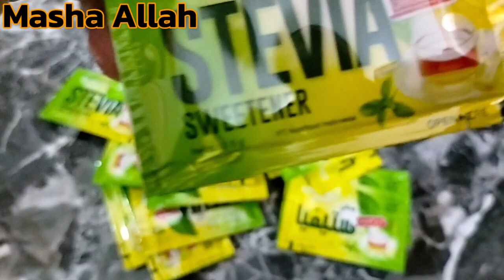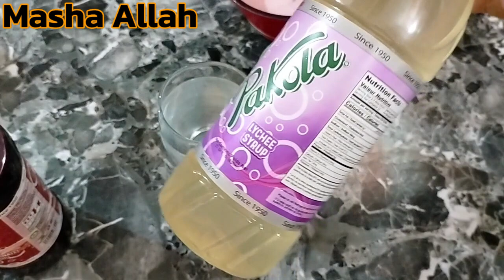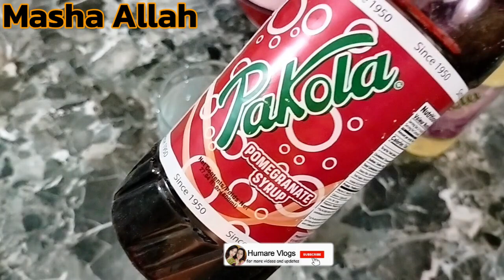Ramadan Food Preparation Part 2 🌙 Ramadan 2023 | Pre Ramadan Preparation food ideas | Make & Freeze